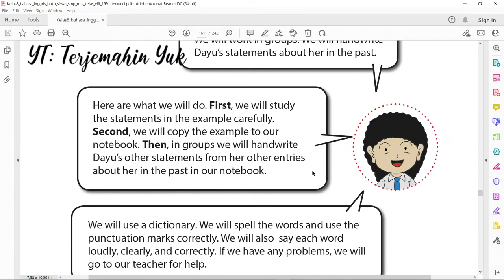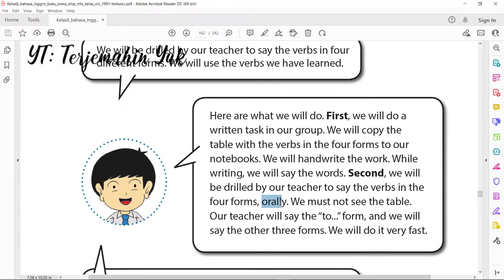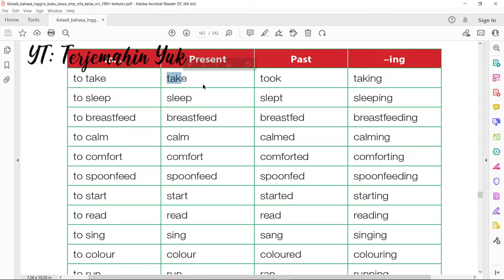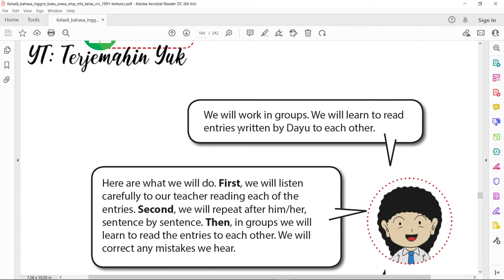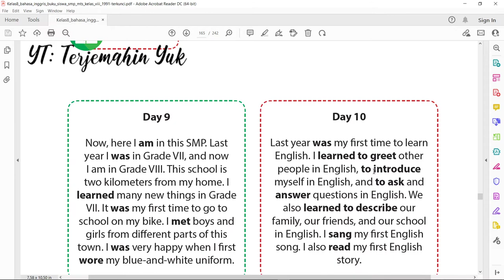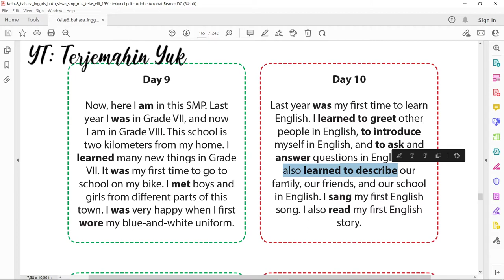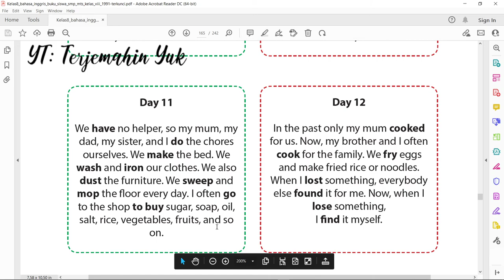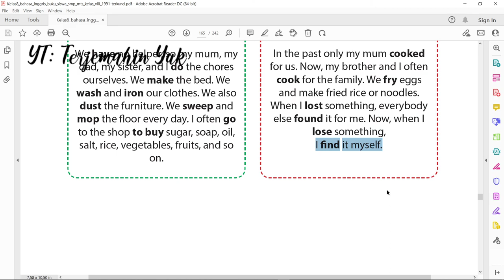Terjemahan Buku Bahasa Inggris SMP Kelas 8 halaman 155-158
Pada video ini kita akan berlatih menulis dan membaca bahasa Inggris. Kita akan menulis empat bentuk kata kerja yang telah dipelajari pada halaman sebelumnya. Pada buku ini diperintahkan untuk mengerjakan tiga pekerjaan dalam satu waktu yaitu membaca, menulis dan mengucapkan kalimat yang sedang kita tulis.
Cara seperti ini adalah cara belajar bahasa Inggris yang efektif dan mudah dipraktekkan. Sebaiknya cara belajar efektif ini dipraktekkan juga pada mata pelajaran lainnya. Daya tangkap otak akan meningkat.